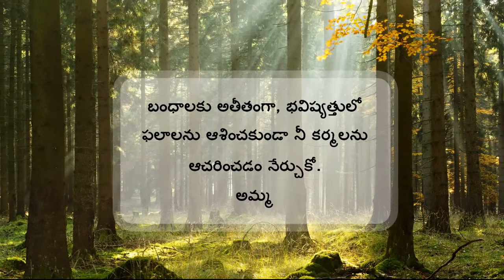3.2 How to Replace Embroidery Frame in Fabric Painting (Telugu) (తెలుగు)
In this video, we will learn how to remove the embroidery frame ring easily from the  frame after drying the paint. So let's get started.